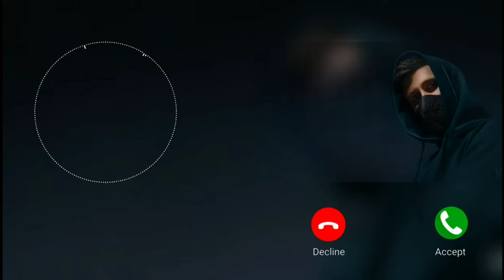Alan Walker Ringtone | TDL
New Trending ringtone | New English ringtone

If you are a copyright owner and want  your work to be removed from our channel  or leave us as personal message here and we will remove your video right way \" Please Do not opt for youtube strike

Note.
We do not benifit from posting  this material here
We just Recapturing the music for audience

 sound Ringtone drop, ringtone drop